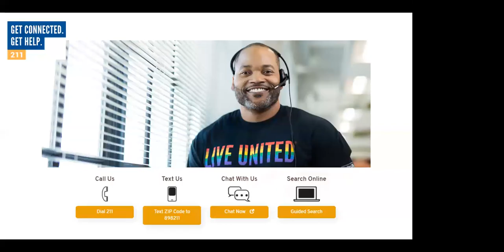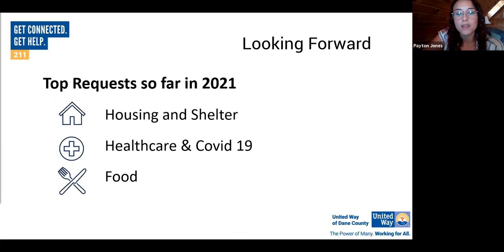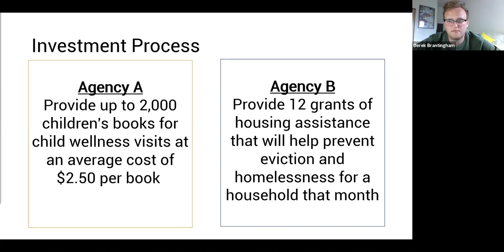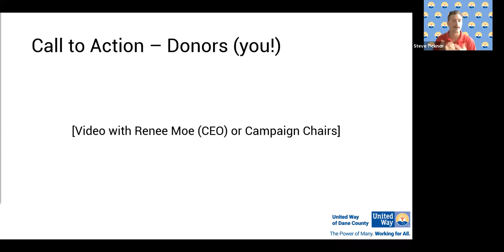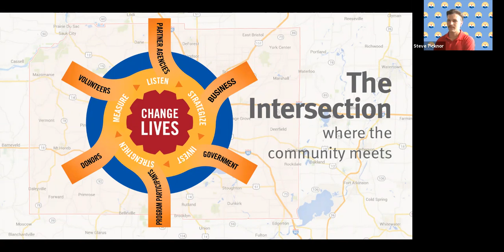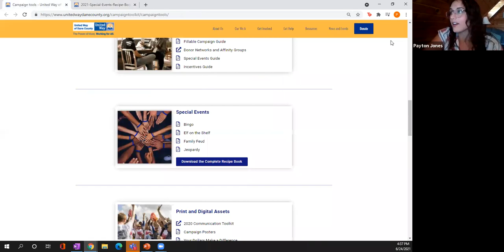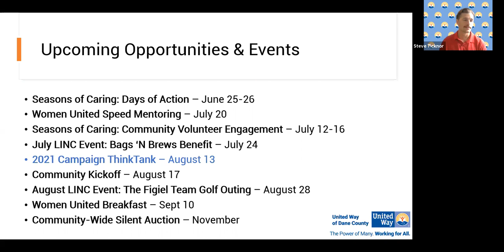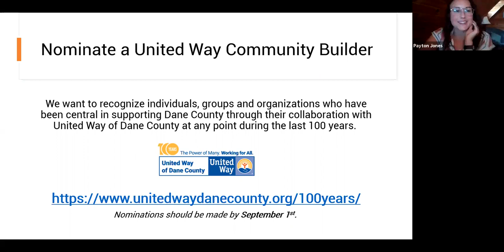June ECM Roundtable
We appreciate all you do to make your United Way Campaigns fun, engaging and successful. We want to help you connect your staff with the work United Way of Dane County is doing and understand how all the moving pieces of United Way come together. We have created a NEW interactive engagement opportunity that takes participants through these moving pieces to learn how United Way brings the community together to solve problems.

We also have developed a Special Event "Recipe" Book showcasing companies that have planned creative and successful special events and all the details on how they pulled them off.

Join us to experience this new engagement and get a look at the new Special Event "Recipe" Book. As always, we will also ask for your feedback on these new tools and how we can better support you and your United Way Campaigns!